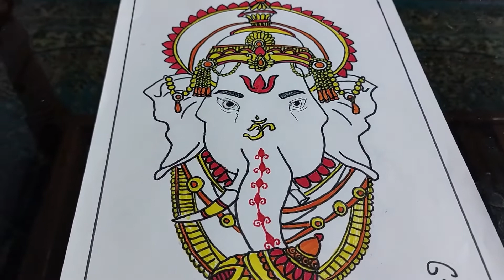My Daughter Painting collections part 3 \\ beautiful art work \\Deepa's tea time vlog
My Daughter Painting collection part 3 \\ beautiful art work \\Deepa's tea time vlog
My Daughter Painting collection part 3 \\ beautiful art work \\Deepa's tea time vlog#art collections#art#drawing#